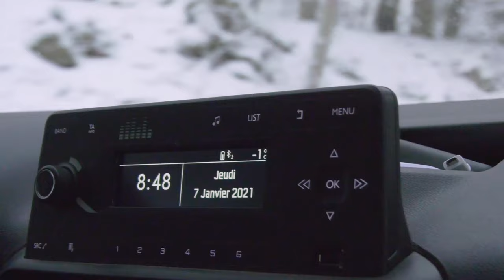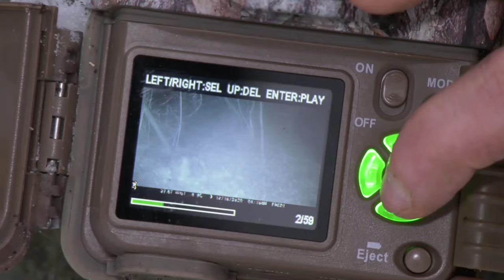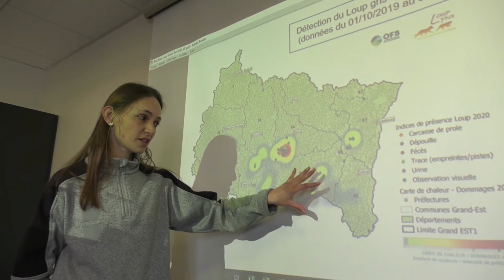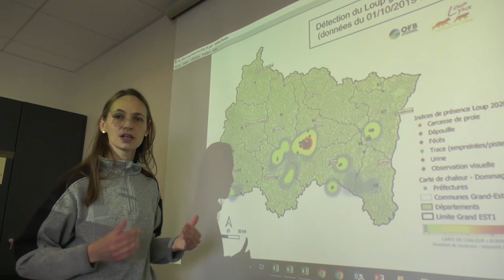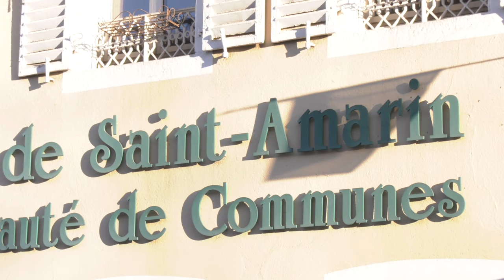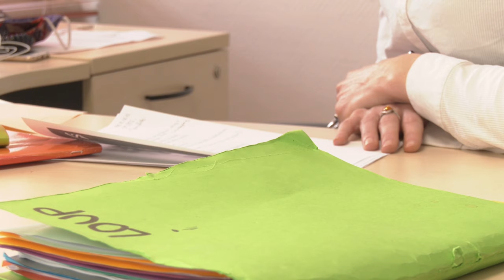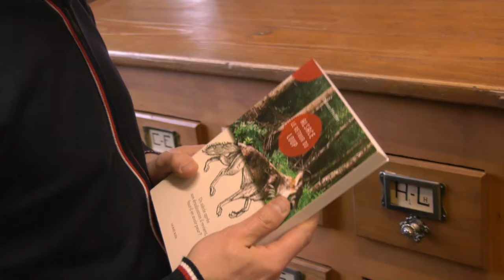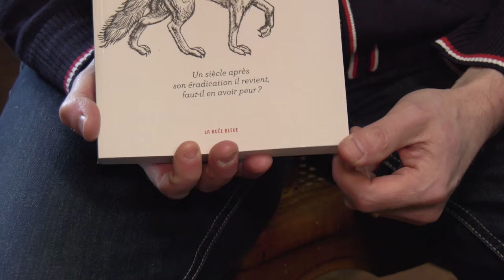documentaire : Le loup face aux Vosges : une cohabitation possible?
Le loup est officiellement réapparu dans le massif en 2011. Une nouvelle qui réjouit autant qu'elle effraie. Avec le retour de la prédation, les éleveurs sont les principaux impactés.

Partez à la découverte des Vosges pour comprendre les problèmes de cohabitation que cela soulève, tout en découvrant les solutions envisagées.

"Le loup face aux Vosges : une cohabitation possible" un documentaire de Lucas Ruch.

-Mars 2021-

Musique (Kaptain Music) :
1) From the past - Stéphane Rault
2) Work in progress - Three of Tree
3) Natural world - Gilles Alonzo
4) Fantasy voyage - Charlie Nguyen Kim